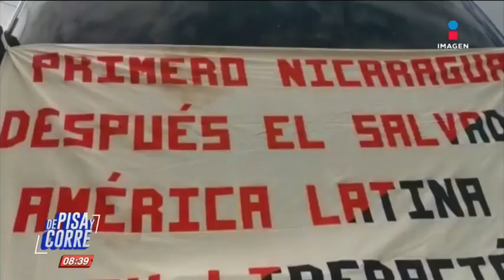Diputado del PT promueve el uso de armas en el hogar | De Pisa y Corre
Emilio Manzanilla, diputado del PT, promueve que todos los ciudadanos cuenten con un arma para que puedan defenderse de la delincuencia.